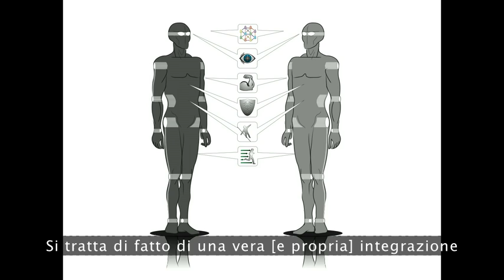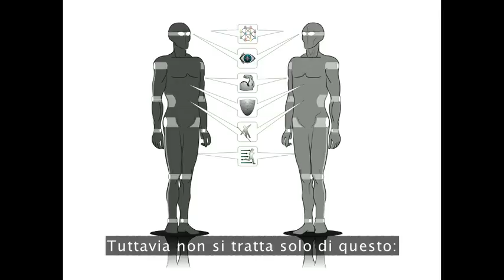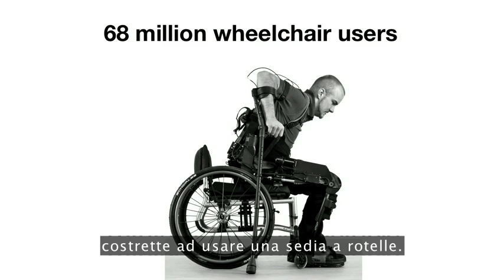TEDItalia - Eythor Bender presenta gli esoscheletri umani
Eythor Bender, scienziato della Berkeley Bionics, presenta due incredibili esoscheletri - HULC e eLEGS - protesi robotiche che in futuro potranno consentire ad un essere umano di trasportare un peso di circa 90 kg senza stancarsi, o permettere di alzarsi e camminare a chi è constretto sulla sedia a rotelle. Si tratta di una formidabile dimostrazione dal vivo, che potrà trovare applicazioni pratiche anche in altri campi.

*** Diventa Fan ***